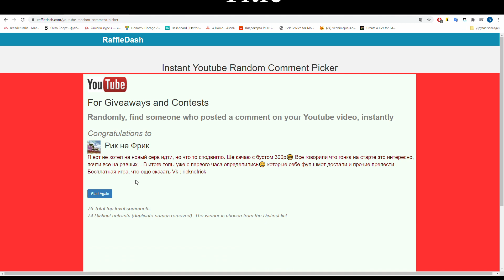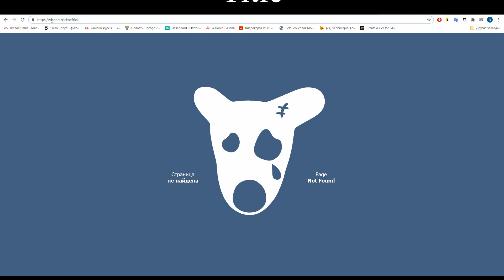Lineage 2 - Первый день на новом сервере Azure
Первые дни за глада на новых серверах Azuri в игре Lineage 2 Essence